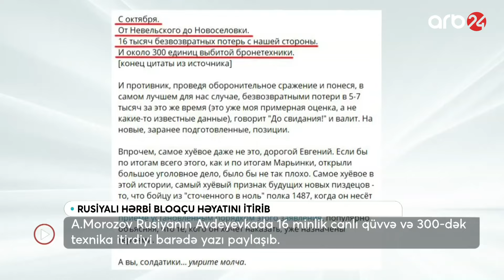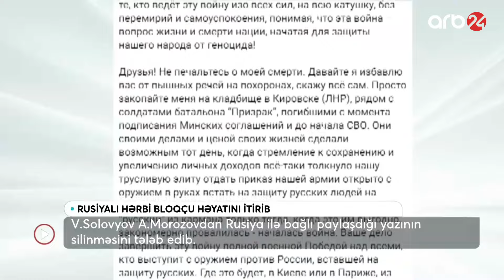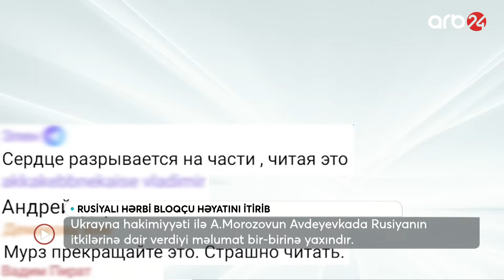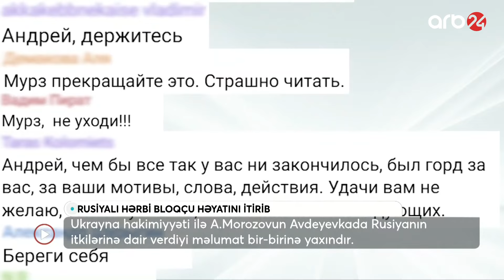Rusiya sərhədçiləri Aİ-nin nümayəndələrini sərhədə buraxmadı: Kreml İrəvanla bağlı nə planlayır?